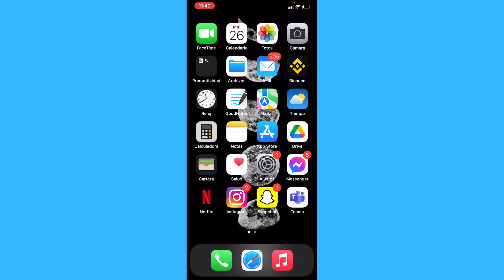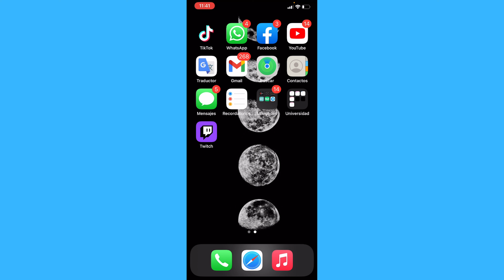Cómo Publicar Borradores de TikTok en Público